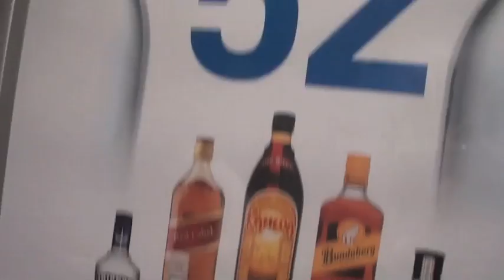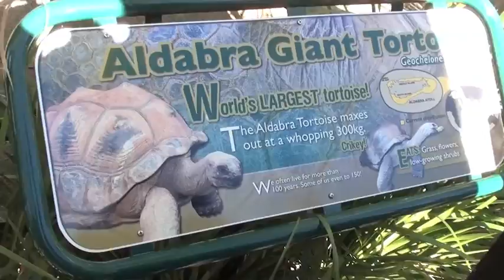Behind-the-scenes Australia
Right coast road trip with some 10 star mates